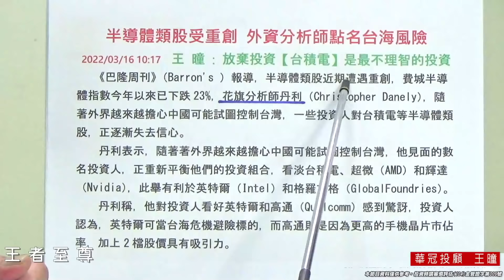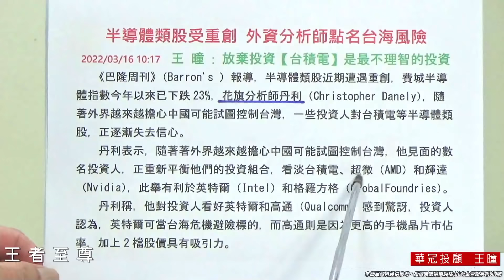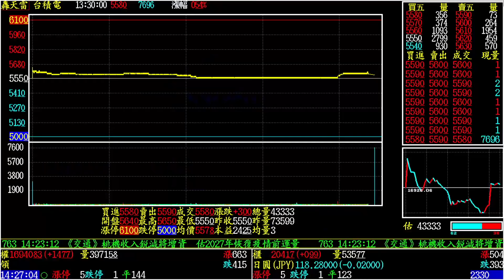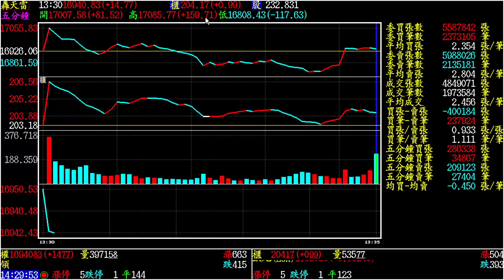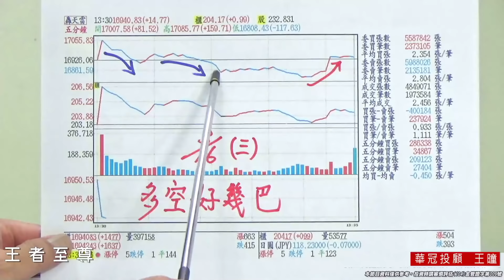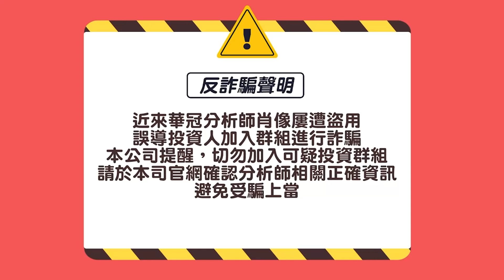【王者至尊】 王曈 0316 《【結算人工盤】》王曈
*  鎖碼影音: 每日預告個股動向、明天大盤走勢、至尊私房菜介紹。
                                                                                                                                                                                                                                                                                                                                                                                                                                                                                                                                                                                                                                                                                                                                                                                *  個股諮詢: 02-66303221 加入王者至尊 Line id: @ king5588 。
                                                                                                                                                                                                                                                                                                                                                                                                      *  每日新聞 :
 半導體類股受重創 外資分析師點名台海風險
2022/03/16 10:17  王 曈 : 放棄投資【台積電】是最不理智的投資
   《巴隆周刊》（Barron's ）報導，半導體類股近期遭遇重創，費城半導體指數今年以來已下跌23%，花旗分析師丹利（Christopher Danely），隨著外界越來越擔心中國可能試圖控制台灣，一些投資人對台積電等半導體類股，正逐漸失去信心。
    丹利表示，隨著著外界越來越擔心中國可能試圖控制台灣，他見面的數名投資人，正重新平衡他們的投資組合，看淡台積電、超微（AMD）和輝達（Nvidia），此舉有利於英特爾（Intel）和格羅方格（GlobalFoundries）。
    丹利稱，他對投資人看好英特爾和高通（Qualcomm）感到驚訝，投資人認為，英特爾可當台海危機避險標的，而高通則是因為更高的手機晶片市佔率，加上2檔股價具有吸引力。